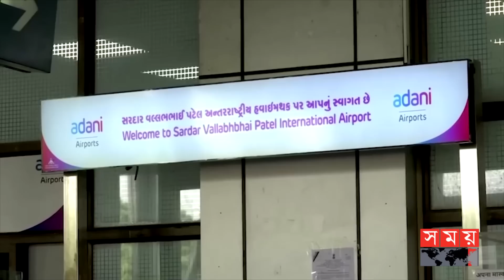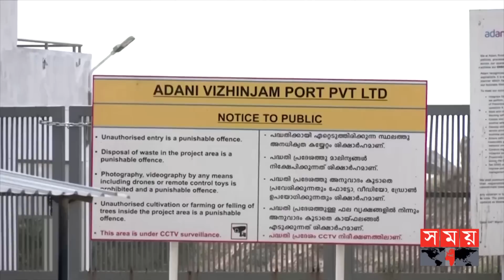আদানি গ্রুপের শেয়ার বাজারে আবারও ধস | Gautam Adani | World Richest People | Somoy TV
আদানি গ্রুপের শেয়ার বাজারে আবারো ধস নেমেছে। শুক্রবার এক লাফে ৩৫ শতাংশ কমেছে শিল্পগোষ্ঠীটির শেয়ার মূল্য। মাত্র ছয় দিনে ১০ হাজার কোটি ডলার হারিয়ে বিশ্বে ধনীর তালিকায় ২২ নম্বরে নেমে গেছেন গৌতম আদানি। এদিকে, তার তিনটি প্রতিষ্ঠানের ওপর বাড়তি নজরদারি চালু করেছে ভারতের ন্যাশনাল স্টক এক্সচেঞ্জ।

Somoy TV: t.ly/Se1z
Somoy TV Bulletin: t.ly/iqIq
Somoy Entertainment: t.ly/3dWC
Somoy Sports: t.ly/iASp
SOMOY TV ISLAMIC: t.ly/zU6a

Somoynews.tv: t.ly/Y7ab
খেলার সময়: t.ly/xJ5H
সময়ের গল্প: t.ly/EW3M
এ সময়ের বাণিজ্য : t.ly/m3ir

Groups:
Somoy TV (Official)✅: t.ly/ajiO
Somoy Entertainment✅: t.ly/8CLh
Somoy Business✅: t.ly/4xaJ